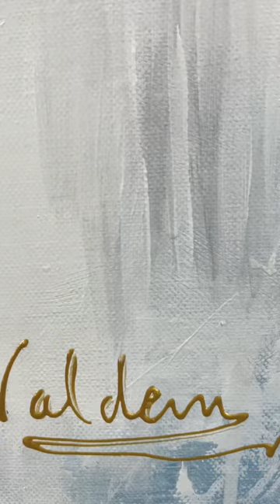Fashionista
Ryan Valdem | Modern Artist

• Internationally Selling Modern Artist
• Original One-Of-A-Kind Paintings
• Acrylic/Oil on Canvas
• Free Worldwide Express Shipping